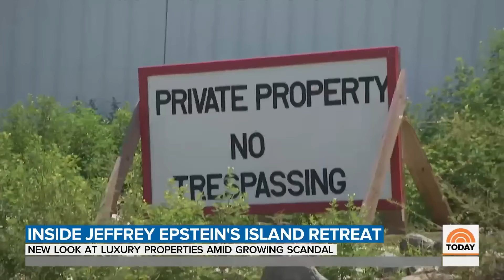New Look At Jeffrey Epstein’s Private Island | TODAY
The arrest of wealthy financier Jeffrey Epstein, who is charged with sex trafficking young girls at his Florida and New York homes, is bringing attention to his luxury properties in the U.S. Virgin Islands. A former employee takes NBC’s Stephanie Gosk around the closely-guarded estate.